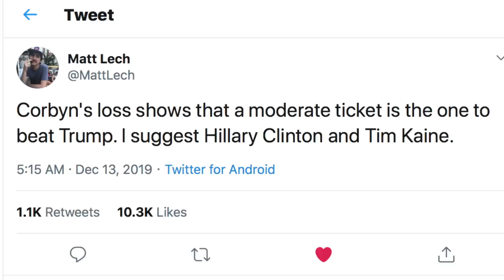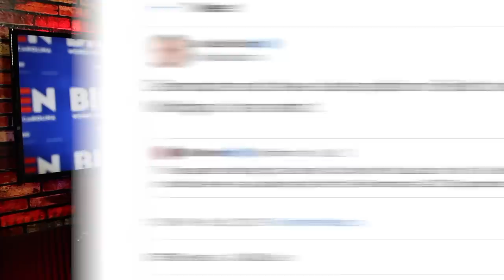Joe Biden Exploits Corbyn’s Loss, Portrays Himself as Democratic Savior (LOL)